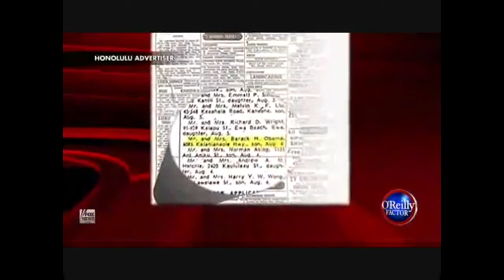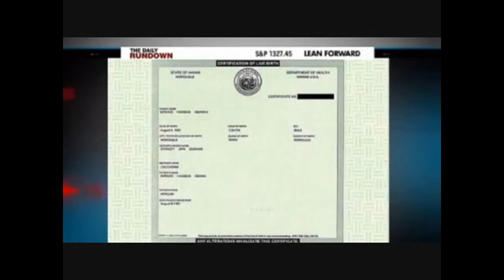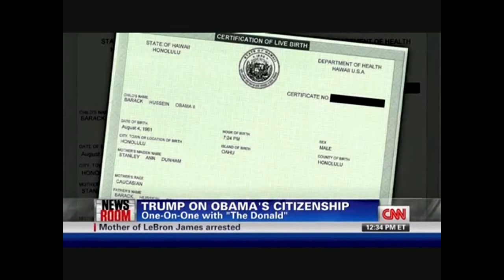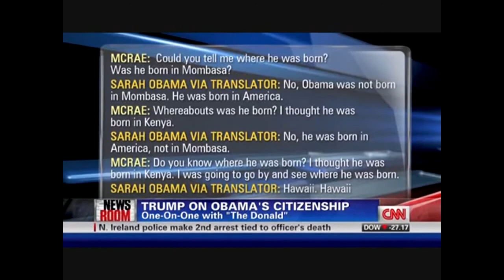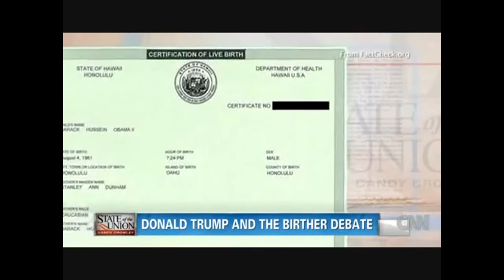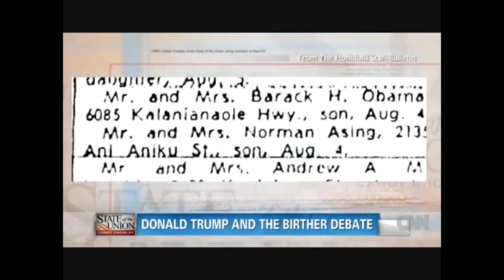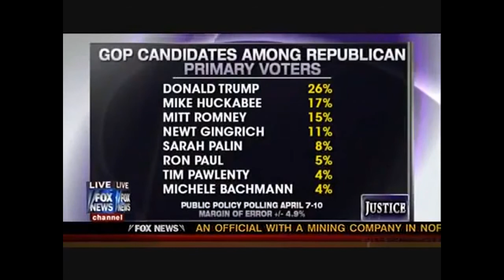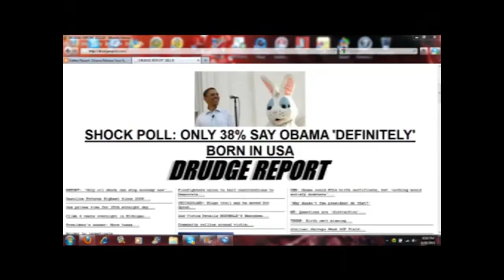Donald Trump May Run For President in 2012 (March 2011)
A compilation of Donald Trump's birther statements from early 2011.

We are making such material available in our efforts to advance understanding of environmental, political, human rights, economic, democracy, scientific, and social justice issues, etc. We believe this constitutes a 'fair use' of any such copyrighted material as provided for in section 107 of the US Copyright Law. In accordance with Title 17 U.S.C. Section 107, the material on this site is distributed without profit to those who have expressed a prior interest in receiving the included information for research and educational purposes.